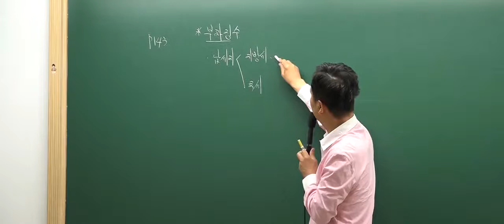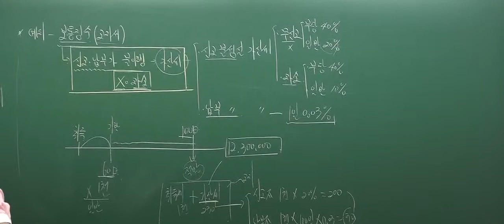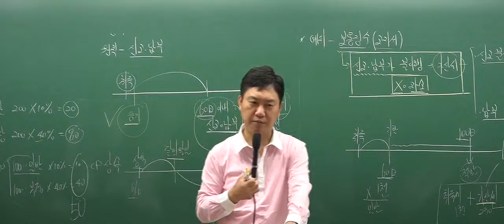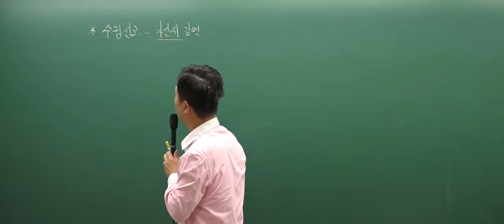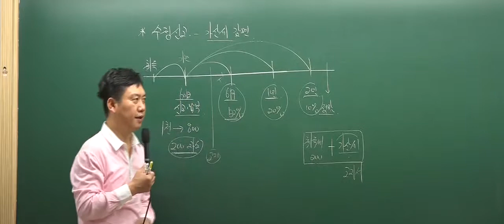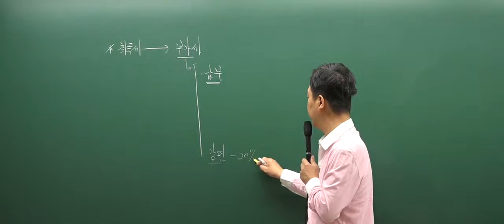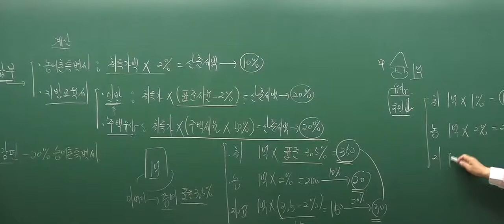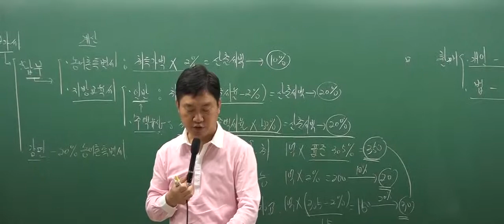[인강통]공인중개사 무료인강(핵심강의)_부동산세법(홍문성)_10강 취득세의 부과징수